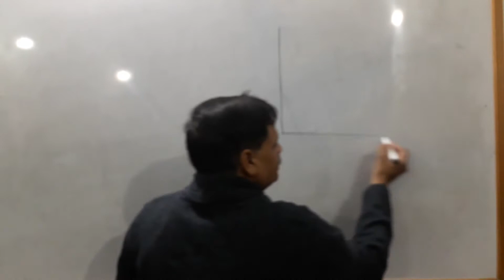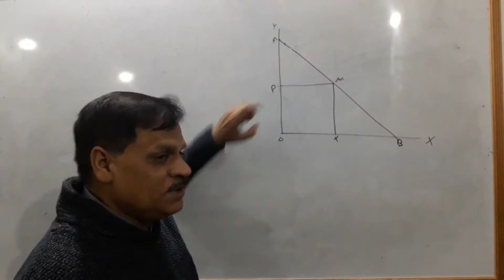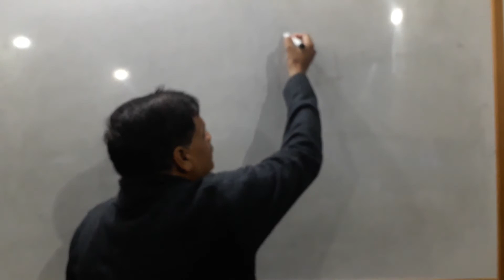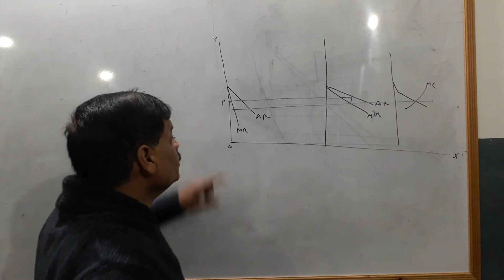Price Difference | Imtiaz e Qeemat | Professor Zulafqar Ali Gujjar